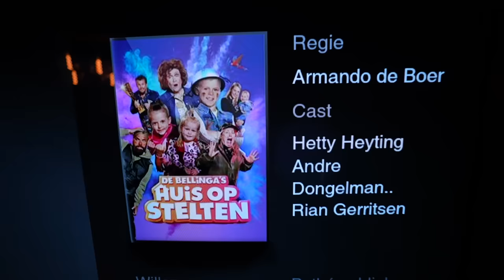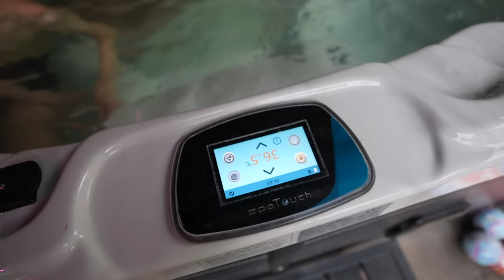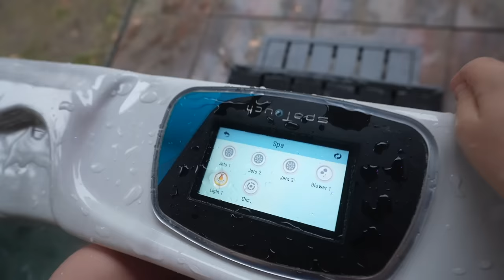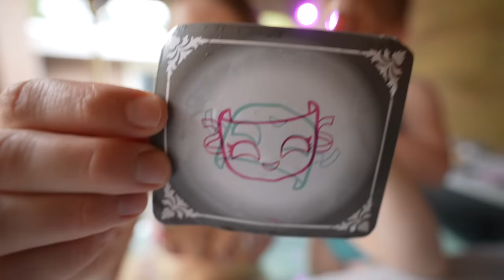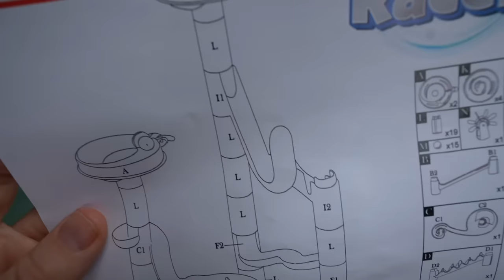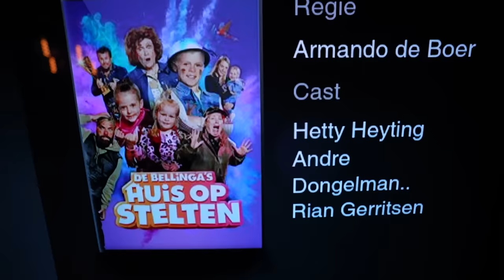WiE HET LAATST DE JACUZZi VERLAAT WiNT 🥵 | Bellinga Vlog #2622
Wij zijn Daniel 42 Fara 34 Luan 10 Lucilla 7, Luxy 3 ,Lucius 1 Woezel  Pip

FAN MAIL STUREN?

Video bevat geen betaalde samenwerking. Voor informatie over richtlijnen,